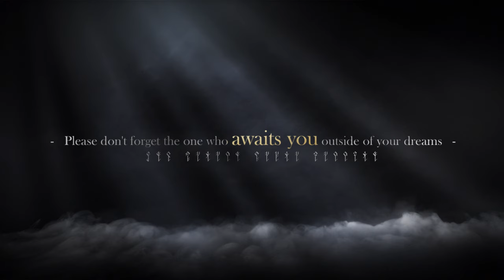Lord of the Mysteries - Official Reveal Trailer | "Praise The Fool"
Around the ancient temple, a gray fog swirls.
Over a bronze table, the coin of destiny is tossed.

Klein emerges from the enigma, and his eyes unveil this world.
This is a song dedicated to Mr. Fool.

Composition & Arrangement: litterzy
Chinese Lyrics: Universe
Constructed Language Design: DAJIU
The game adaptation of "Lord of the Mysteries," written by Cuttlefish That Loves Diving, is currently in fervent development.
Developer: SPARK NEXA
Praise the Fool!